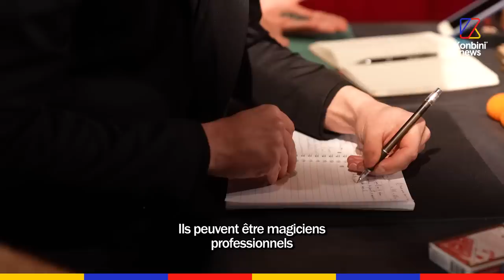24h dans une VRAIE école de magie. Et règle numéro 1 : on ne révèle pas ses secrets 🤫 | Reportage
L’école Le Double Fond c’est un peu notre Poudlard à nous. Cette école de magie a été créée en 1988 et délivre un vrai diplôme reconnu par le ministère du travail. On y a passé la journée, entre cours de mentalisme, de magie pour enfants, tours de cartes ou encore de gestion du public…